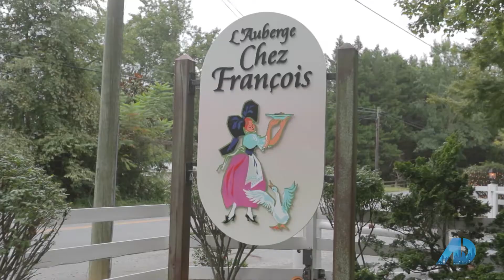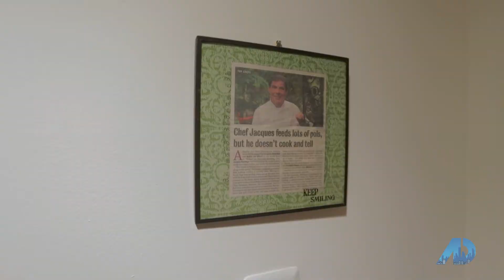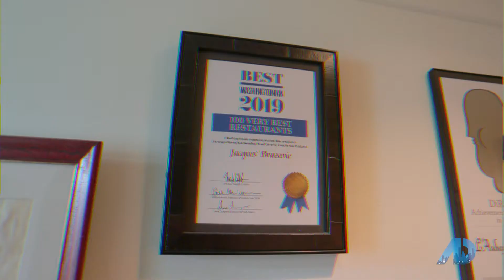Nurit & Team take Charrisse Jackson on the American Dream Show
The latest episode of the NEW American Dream Show!! On this show we talk to Charrisse Jackson Jordan of The Real Housewives of Potomac, Chef Jacques from L'Auberge Chez Francois and highlight the lifestyle, culture, and real estate of the DC Area.